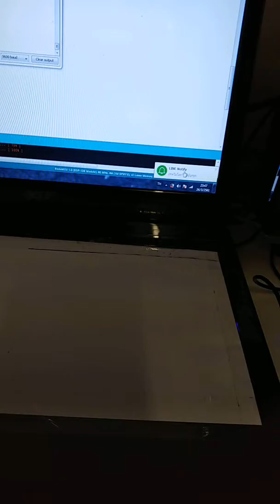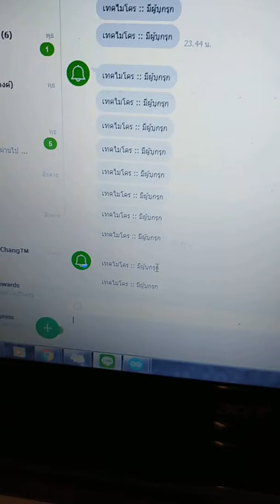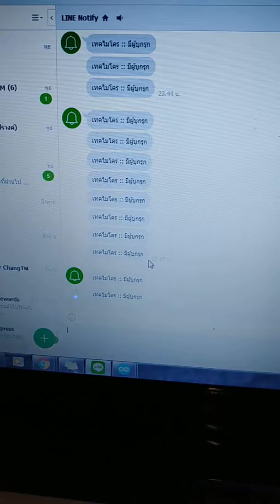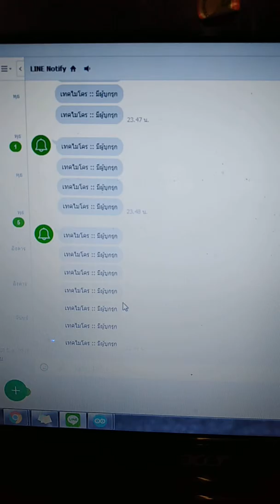ระบบแจ้งเตือนผู้บุกรุกผ่านไลน์ โดยใช้ sensor ประตู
โทร : Line ID : 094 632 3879 Facebook : เทคไมโครแอนด์เซอร์วิส